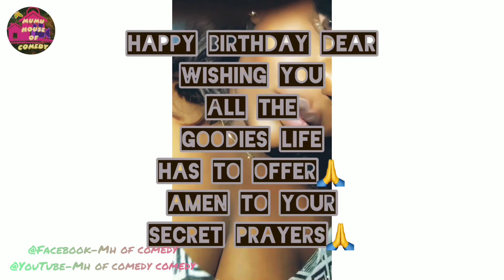wahala no dey finish, Gabriel hy don enter problem on his way to birthday party😂